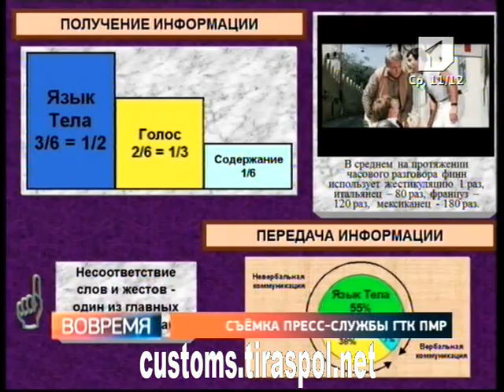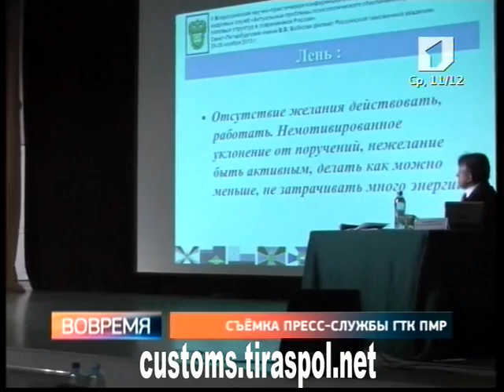Лекции по психологии в ГТК ПМР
Эфир Первого Приднестровского телеканала. Программа "Вовремя" от 11 декабря 2013 г.